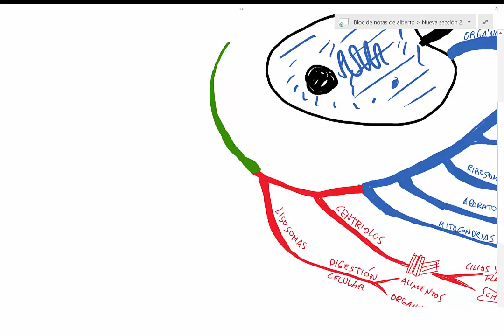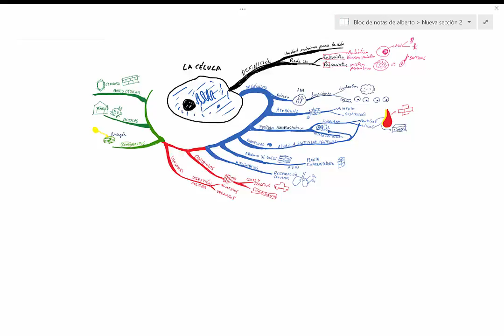la célula parte 2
vemos los orgánulos especificos de las celulas animal y vegetal.